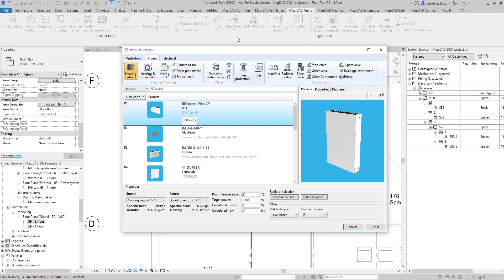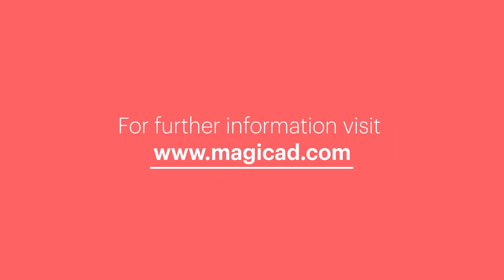MagiCAD 2021 for Revit | Intelligent radiator configuration and installation according to space data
MagiCAD 2021, together with the preceding two update releases, brings extensive new functionality for MEP design in Autodesk Revit and AutoCAD environments. The new version introduces tools for the design of a completely new system type, and provides numerous features that improve workflows, enable effective cooperation, and enhance the overall MEP design experience.